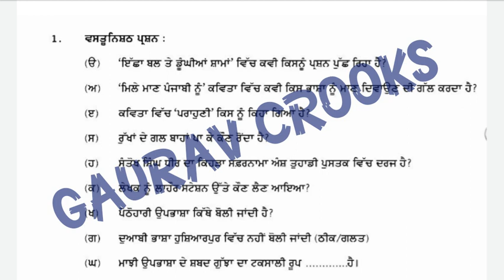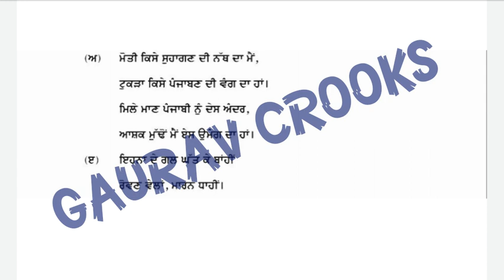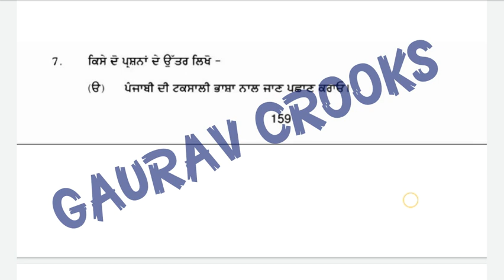CLASS 11 ELECTIVE PUNJABI | 20 MARCH | REAL PAPER PSEB | FINAL EXAM